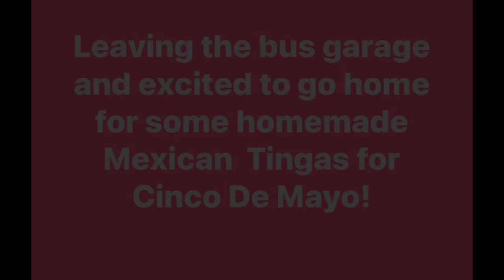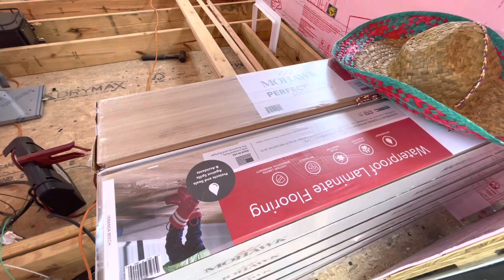Happy Cinco De Mayo from happyanywhere_skoolie 🚌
We picked out our school bus flooring!